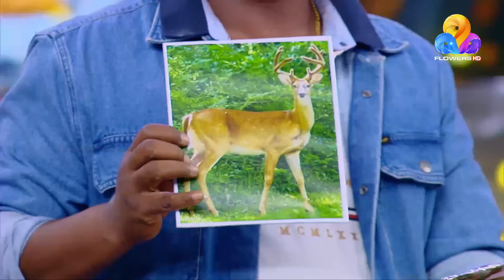ക്രിസ്മസ് രാവുകളിലെ പൊട്ടിച്ചിരിയുടെ താരത്തിളക്കം..🎅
സ്റ്റാർമാജിക് | ഇന്ന് രാത്രി 10.00 മണിക്ക്
Star Magic | Today at 10.00 pm | Flowers